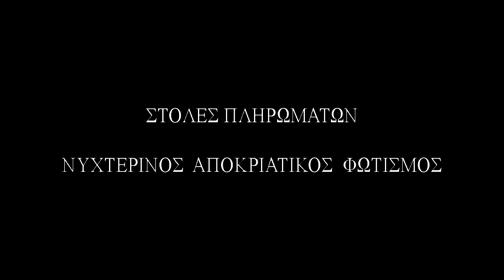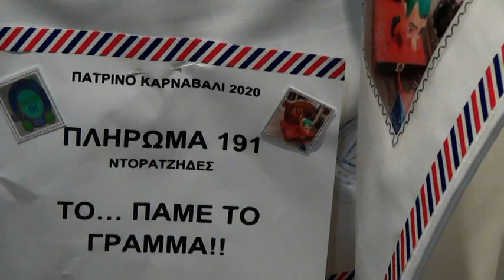ΠΑΤΡΙΝΟ ΚΑΡΝΑΒΑΛΙ 2020 - '' ΣΤΟΛΕΣ - ΦΩΤΙΣΜΟΣ ''- ΦΕΒΡ.2020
Αποκριάτικες στολές των '' πληρωμάτων '' του φετεινού καρναβαλιού και νυχτερινός αποκριάτικος φωτισμός . Μουσική : '' Πατρινό Καρναβάλι '' - Τάσος Μαραγκός - ΙΑΝΟΥΑΡΙΟΣ 1990 .